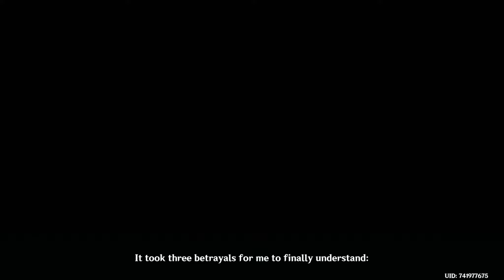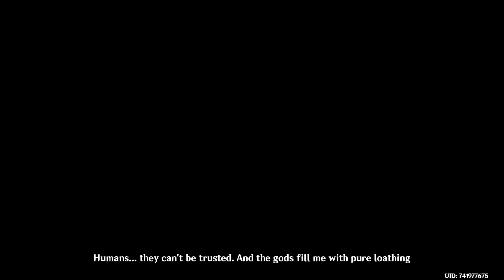Archon Quest : Chapter 3 : Act 3 : Dreams, Emptiness, Deception : Genshin Impact